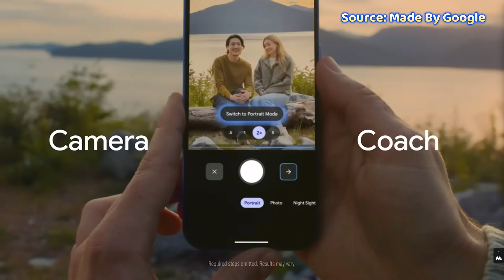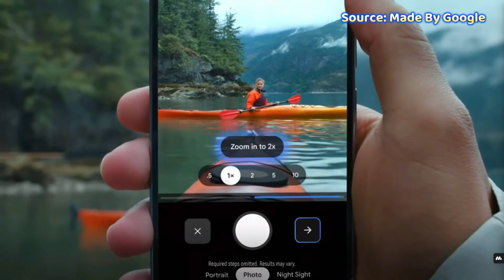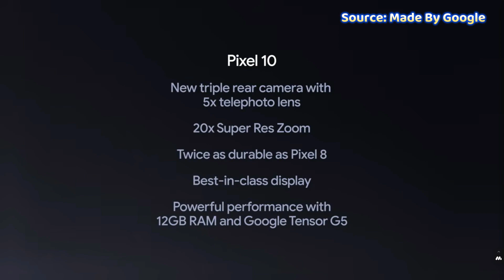شاهد الجديد من جوجل: أجهزة، ذكاء اصطناعي، وتقنيات مذهلة! | Made by Google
جوجل رجعت بقوة، وأعلنت عن عائلة Pixel 10 ومنتجات جديدة مليانة تقنيات وابتكارات، من الكاميرات الخارقة إلى الذكاء الاصطناعي في كل تفاصيل التجربة… والنهاردة هقولك كل حاجة اتكلموا عنها في الحدث، بأسلوب بسيط وسريع.